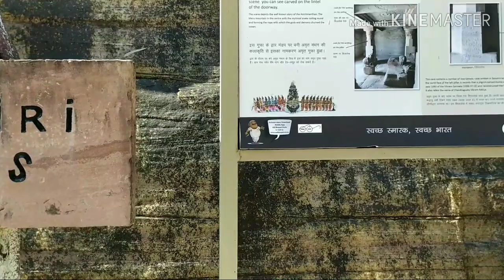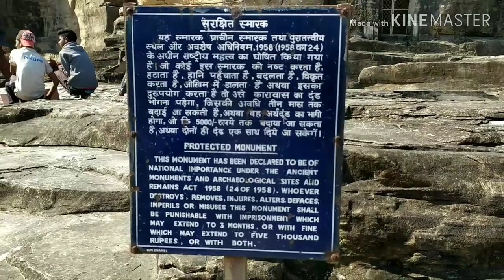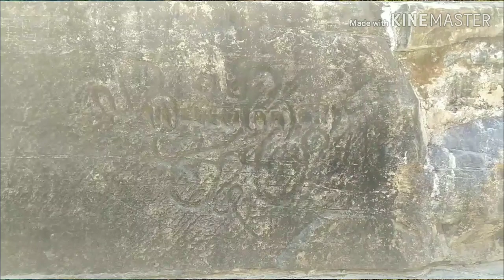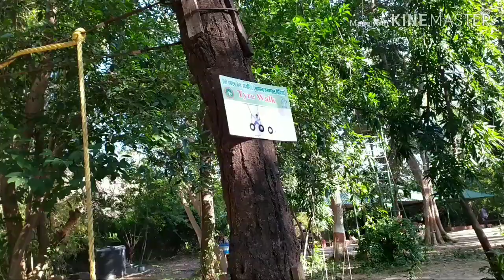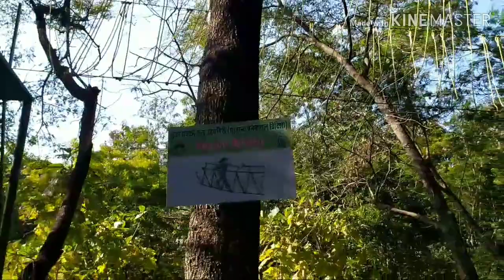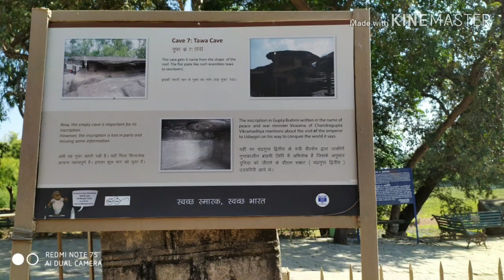Udaigiri Caves | Udaigir Vlog / Tour | Jungle resort visit | Vidisha , MP | MP Tourism | Historic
Udayagiri was a suburb of Vidisha city near Besnagar or ancient Vidisha (formerly Gwalior politics). Another cave has a record of the reign of Kumar Gupta I, engraved in the Gupta era 425-426 AD. It mentions the installation of a statue of Parshvanath by a Jain pilgrimage at the entrance of the cave by a person named Shankar.
This ancient site is located four miles from Bhelsa between the Betwa and Besh rivers.This well-known hill is described in the Udayagiri cavity of Chandragupta II.There are twenty caves here  which are famous for Hindu and Jain sculptors.  The idols belong to various mythologies and most are from Gupta period.The fifth cave is the most important from the point of view of sculpture.In this, the scene of Varaha Avatar inscribed.God Varaha's left leg is  shown on Naga King's head.The sixth cave has statues of two gatekeepers, Vishnu, Mahish-Mardini and Ganesh.  It is known from the article from Cave 6 that the area was dominated by the Sunkani. The second cave article of Udayagiri mentions the construction of a cave as a Shiva temple by Chandragupta's secretary Veerasena who was the resident of Patliputra. He came there in an expedition with Chandragupta. The third Udayagiri cave article mentions the emblem of Jain Tirthankar Parshwanath at the entrance of cave number ten by a person named Shankar during the reign of Kumar Gupta.

 Architecture :
In the Gupta period, Udaigiri excavated 20 stone cells, two of which belonged to the reign of Chandragupta II. These caves are extremely important documents as they reflect the earliest form of Hindu art in India and show that Hindu sculpture art was established as early as the fifth century.  One of the important caves found in Udayagiri is Cave 5, Varah Cave.  Its major feature is its large rock shape, which is the symbol of Varaha, the incarnation of Lord Vishnu, to save the Mother Earth from disruption. The ability and power of Indian artists reached ultimate heights in this period as a spiritual, Brahmashakti against destruction